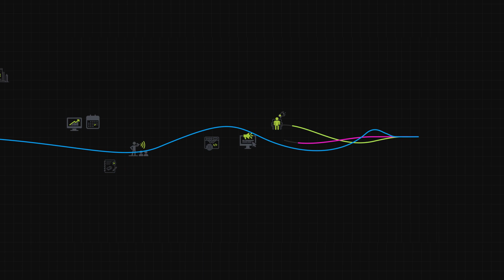Get your Endorphins Pumping